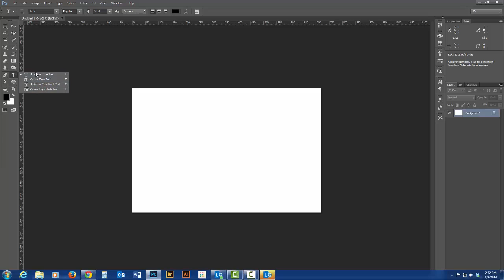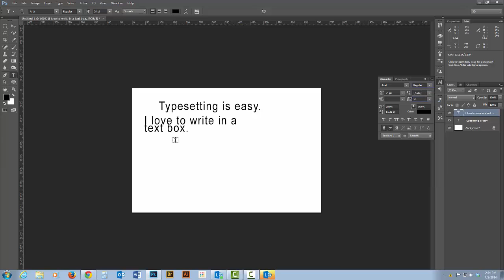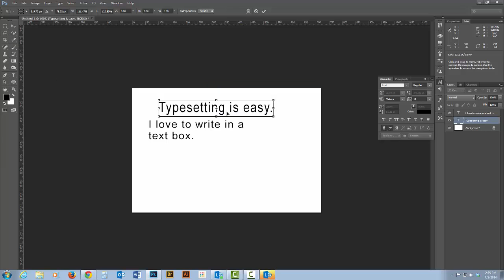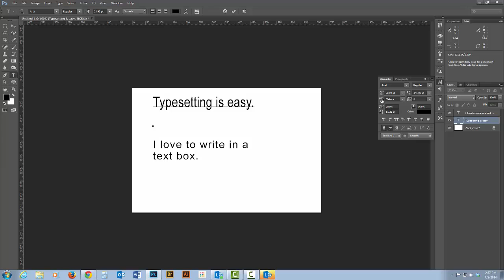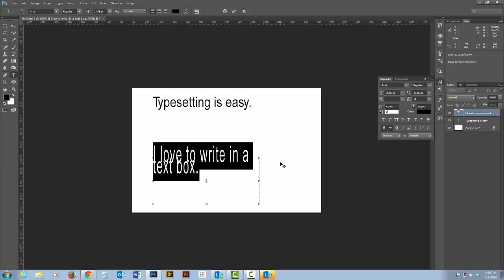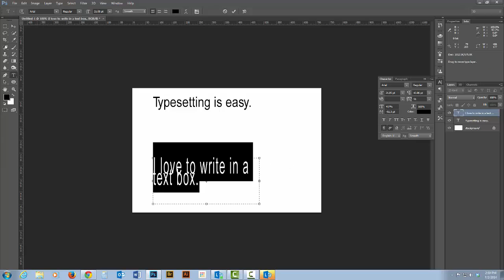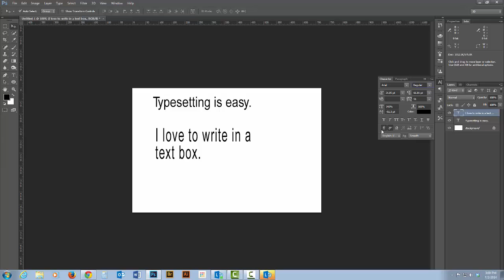Photoshop: Type Tool Basics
Demonstration of how to use the type tool and then apply changes using the Character Panel.